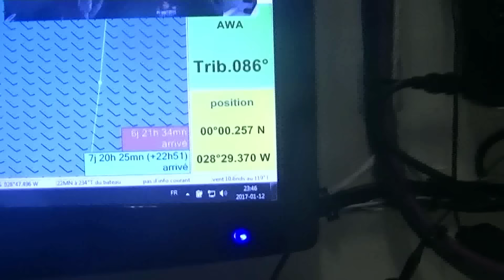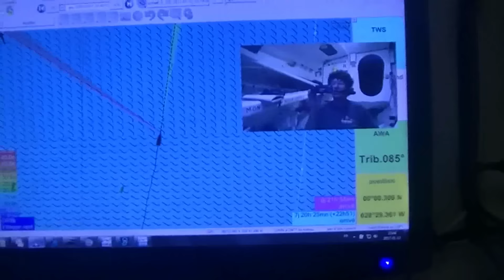J68 : C'est chaud en tête de la course / Vendée Globe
J68 : C'est chaud en tête de la course